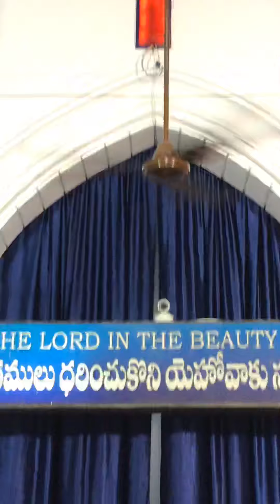The Powerful prayer 29-3-2020 James 5:13-20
By Rev.D.VaraPrasad